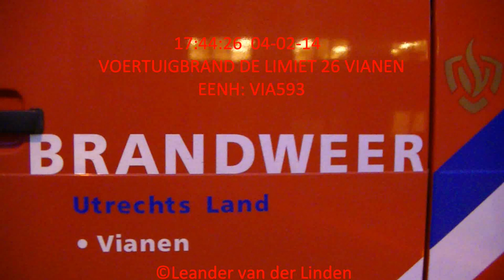Brandweer Vianen: prio 1 VOERTUIGBRAND de Limiet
Een wat late upload. Nieuwe camera en dus ook nieuwe filmbestanden gaven wat problemen met het maken van t filmpje.